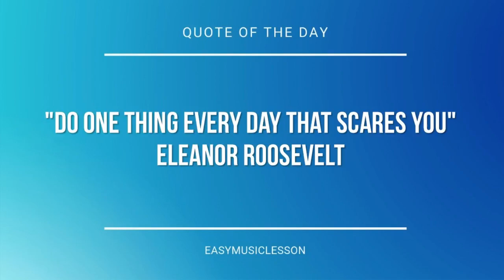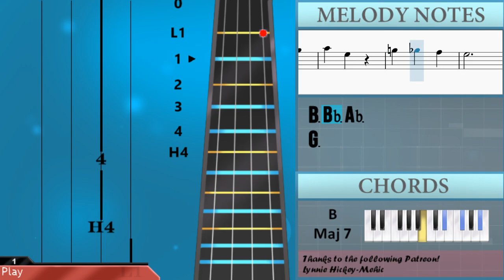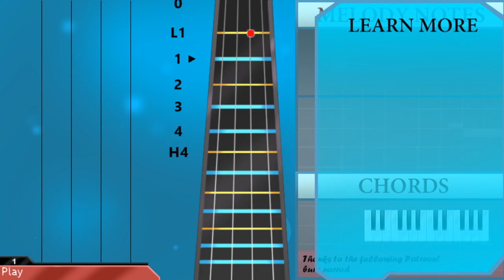How to play Le Festin (Ratatouille) by Camille on Cello (Tutorial)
The easiest way to learn how to play Le Festin (Ratatouille) by Camille on the cello. It's a cello tutorial for Le Festin (Ratatouille) by Camille.

EasyCelloLesson teaches you to play the your favorite instrument, through easy and simple animation so that you too can learn how to play Le Festin (Ratatouille) by Camille on the cello easily. A cello tutorial with visual animation graphic.

Chords of Cello arrangement:
Eb Maj   C Min   F Min   Bb Maj   F Min   Bb Maj   G Min   C Min
Bb Maj   Eb Maj   Bb Maj   Bb Min   C Dom 7   F Min   Bb Maj
G Min   C Maj   Ab Maj   Bb Maj   Eb Maj   Eb Maj   Eb Maj
G Min   C Maj   Ab Maj   Bb Maj   Bb Maj   Eb Maj   G Min   Bb Min
Ab Maj   F Min   Bb Maj   F Min   Bb Maj   Eb Maj   G Min   Bb Min
Ab Maj   F Min   F Min   Bb Maj   Bb Maj   Bb Maj   Eb Maj
C Min   F Min   Bb Maj   F Min   Bb Maj   G Min   C Min   Bb Maj
Eb Maj   Bb Maj   Bb Min   C Dom 7   F Min   Bb Maj   G Min
C Maj   Ab Maj   Bb Maj   Bb Dom 7   Eb Maj   Bb Maj   Bb Min
Ab Maj   F Min   Bb Maj   G Min   C Maj   B Maj 7   Bb Dom 7
Eb Maj

Melody notes of Cello:
Bb2   Bb2
Bb3 F3 Eb3
Bb3 D3 D3
Bb3 F3   D3
Bb3 G3 Bb3 C4
D4 D4 Bb3 C4
G3
Eb3
G3
Eb3
Bb2
Bb2   Bb2
Bb3 F3 Eb3
Bb3 D3 D3
Bb3 F3   D3
G3   G3
G3
G3
Ab3 Eb3   C3
D3
F3     F3
G3   F4
Eb4   Bb3
Bb3 A3 Bb3 Db4 C4
G3
Ab3 G3 Ab3 F3 Bb3
Ab3 G3 Ab3 C4
D4
Eb3   D3
Eb3 C3 Eb3
Eb3 C3 Db3
D3
F3     G3
Bb2   Bb2
Bb3 F3 Eb3
Bb3 D3 D3
Bb3 F3   D3
G3
C4 G3
Ab3 Eb3   C3
D3   D3
F3   F3
Eb3
Eb3
C4 G3
B3 Bb3 Ab3
G3
G3     G3
Eb3